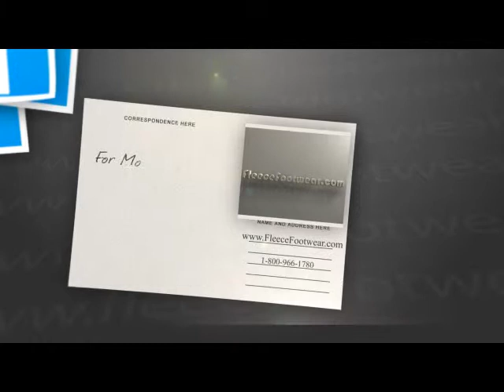UGG Australia Halendi Sling Sandal